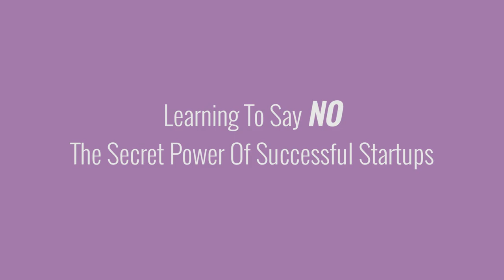Learning To Say NO: The Secret Power Of Successful Startups | Steli Efti and Poornima Vijayashanker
It’s the start of a new year, and you’re probably really excited to run some experiments for your startup or company.

Since you’re keen on trying a lot of things, you’re probably going to be saying yes a lot!

Saying yes is a great way to show others that we’re open to trying new things, taking in feedback, and making time for them.

However, when we say yes over and over we start to lose our focus. If we do it too many times, it can be disastrous, especially when time is of the essence and we are trying to get something off the ground, like a startup!

So today we’re going to flip things around learn a simple and tactical way to say NO.

And to teach us how to say NO the right way, I’ve invited Steli Efti who is the CEO & Co-Founder of Close.io

While Steli and I dig into best practices for people who are in startups, this episode also contains valuable nuggets for individuals out there who have struggled to say no to a boss, teammate or customer effectively.

Don’t miss watching this episode and learning the following from Steli:

- Why saying NO is really hard, and receiving a NO is even harder

- What you need to say NO to

- How to say NO politely and effectively, especially to influential people like customers, teammates, and bosses

- How to help others from over-promising and getting comfortable saying NO

- What we should be saying YES to

Listen to the episode on iTunes!

Please take a moment to leave us a review. Your positive review will help us get featured in the News & Noteworthy and bring more exposure to the work we’re doing as well as the talented guests we feature!

FemgineerTV is produced as a partnership between Femgineer and Pivotal Tracker San Francisco video production by StartMotionMEDIA